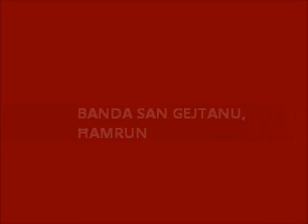MUŻIKA MILL-BANDA SAN GEJTANU - KARMENU U ELIZABETH - Philip Gatt